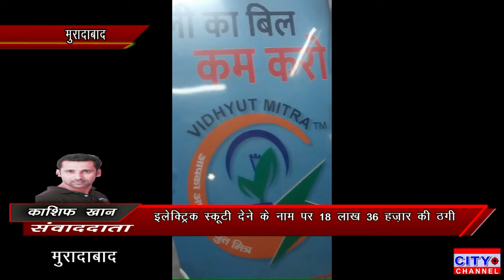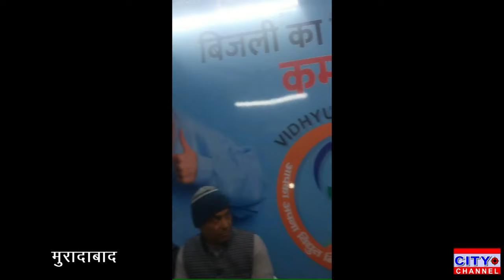मुरादाबाद : ओजोन मित्रा स्कूटी के नाम पर ठगे साडे 18 लख रुपए, एफआईआर दर्ज